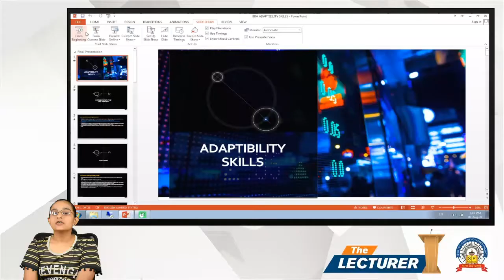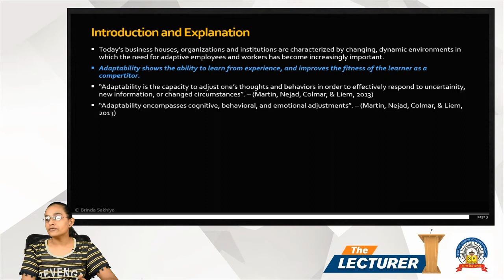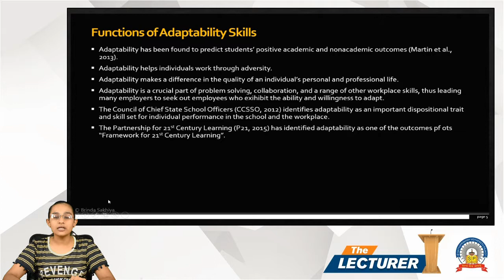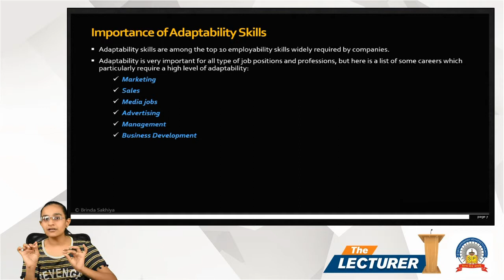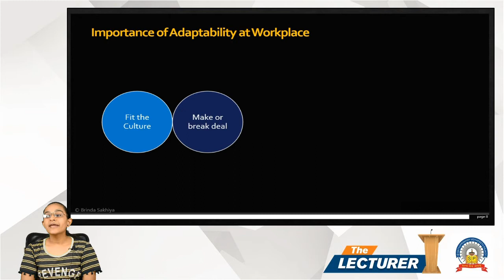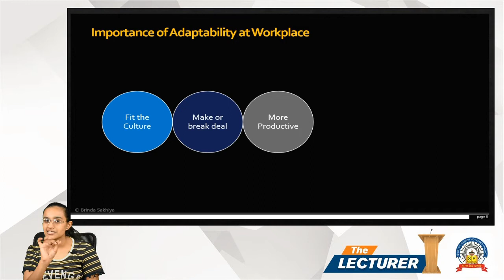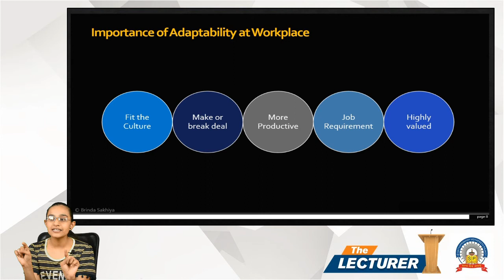Chap.: Adaptability Skills Topic: Introduction and Importance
Hi All,